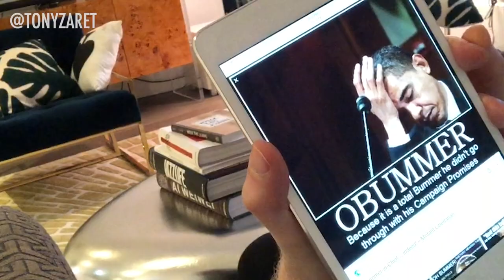WHEN A 'POST' IS... CRINGE!!!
Have you ever been trying to enjoy surfing through a bunch of dank content in hopes of finding something to offend the Special Snowflakes, only to run into something that is, well, quite the opposite? If so, you will enjoy this new video!